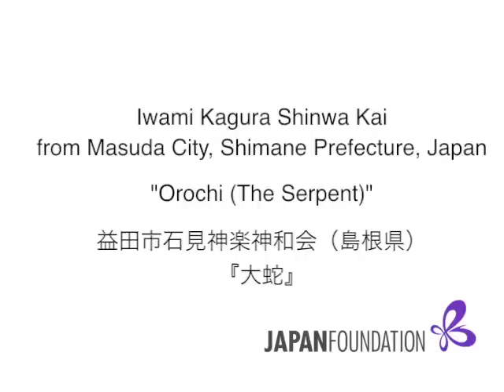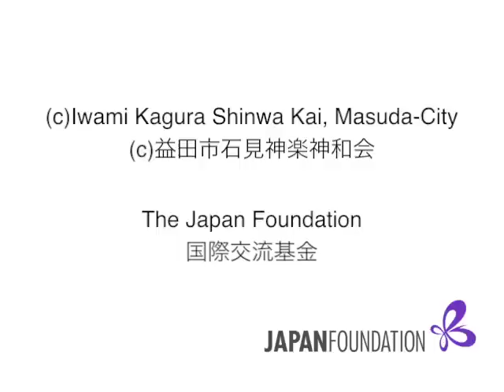"Orochi (The Serpent)" Iwami Kagura Shinwa Kai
島根県益田市石見神楽神和会の代表的な演目『大蛇』
９月１３日から２４日まで、アメリカ南部５都市で公演予定

島根県益田市 石見神楽神和会 『大蛇』

Japan Foundation 国際交流基金